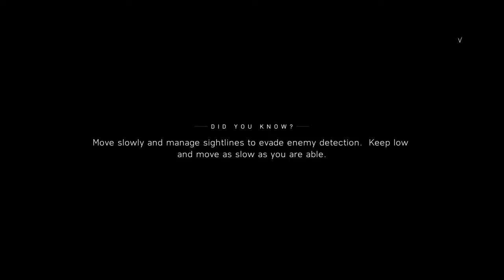Battlefield™ V_20190123134430 Trialleur